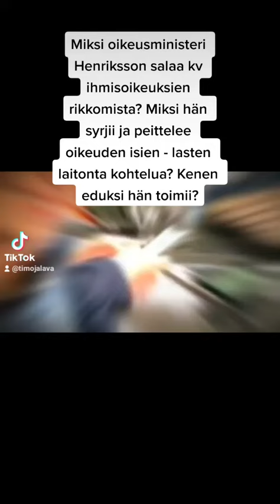Anna-Maja Henriksson syrjii ja ei ota isien-lasten puheluita vastaan. Ei tutki syrjintää. Miksi ei?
Anna-Maja Henriksson ei halua edistää aitoa yhdenvertaisuutta, demokratiaa ja tasa-arvoa iseille, joiden lasta vieraannutettu ja viranomaiset tukevat tätä väkivallan muotoa lapseen raha/valtasyistä. Henriksson ja OM eivät perusta päätöksiään esim faktoihin että Suomessa on 100.000 lähes isätöntä lasta Kelan asumistilaston mukaan. Suomi rikkoo isien ja lasten kv ihmisoikeuksia rumasti ja vaikenee tästä.